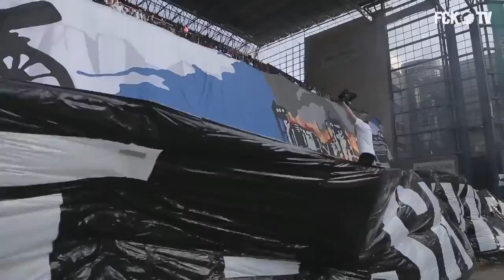Tifo animado del FC Copenhagen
Los aficionados del Copenhage prepararon un tifo animado con un cañón que simulaba destruir el estadio de su rival, el Brondby. Incluyeron sonido y efectos de humo durante la animación.